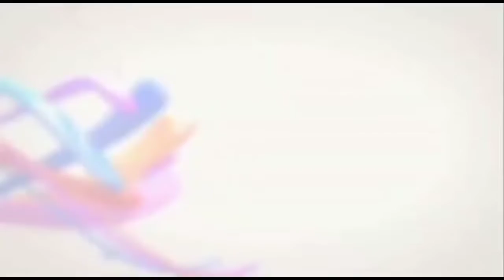कटोरी ब्लाउज सिलने का आसान तरीका~32" size~easy way to sew katori blouse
maalti Sewing Tutorial me apka swagat he ..
me apko blouse cutting and stitching krna bataungi. jisse aap Ghar baithe silai kar sakte hain aur kuchh naya Sikh sakte hain isliye mere channel ko subscribe Karen aur like Karen aur share Kare 🙏